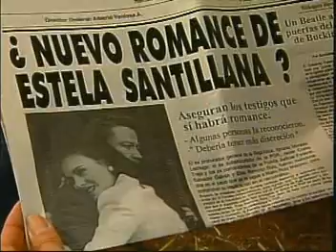Telenovela Tú y Yo - Capítulo 132 1/3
Maribel Guardia
Joan Sebastian
Itati Cantoral

GRACIAS ARTURO!